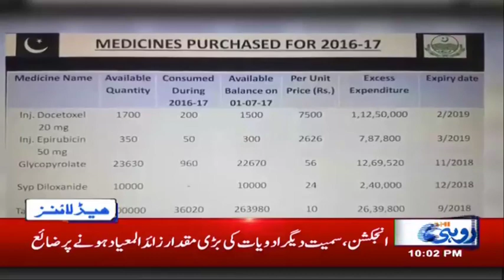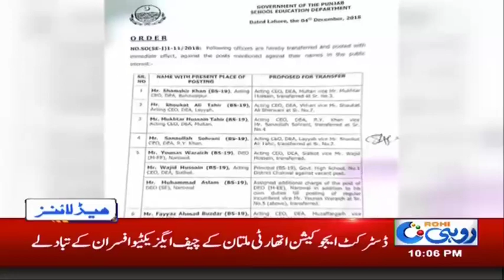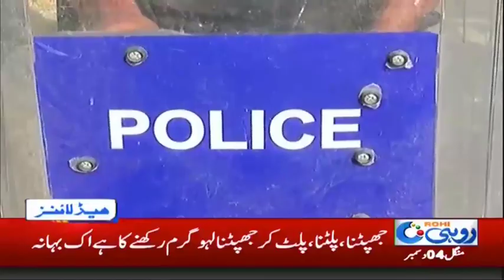News Headlines | 10:00 PM | 4 Dec 2018 | Rohi